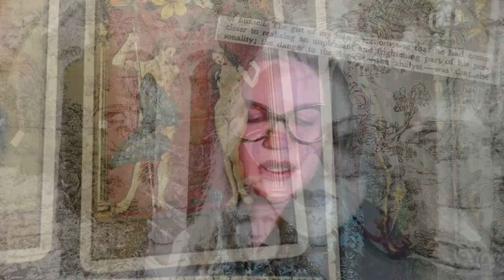MIRROR OF NOTHING - Vanessa Sinclair + Damages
FILM & WORDS BY VANESSA SINCLAIR

WITH VISUALS BY & SPECIAL THANKS TO:
CARL ABRAHAMSSON
GENESIS BREYER P-ORRIDGE
KATELAN FOISY